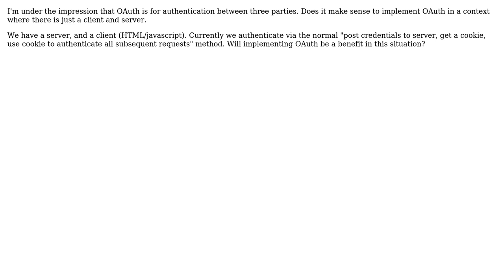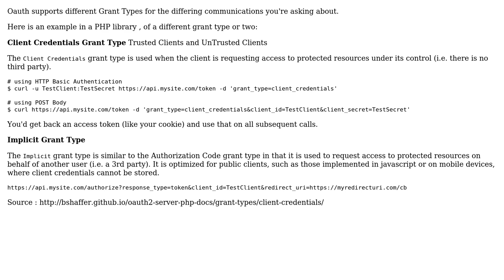Software Engineering: Does it make sense to implement OAuth for a 2 party system?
With thanks & praise to God, and with thanks to the many people who have made this project possible! You are responsible for your own actions.